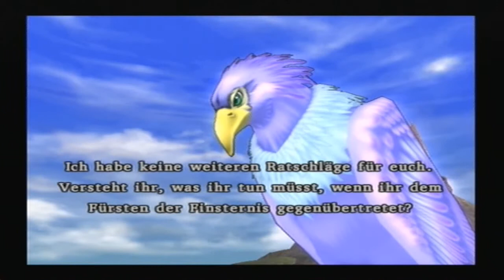Let´s Play Dragon Quest 8 Part 121 - Rapthorne!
Wir begegnen Rapthorne endlich im Kampf...können unsere Helden gegen in bestehen?!